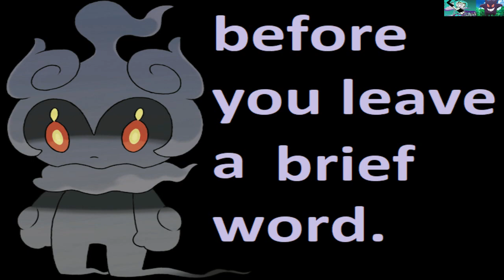Ratchet & Clank Going Commando: Part 29- Savior of the Tourist [no commentary][subtitles]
0:06 Skill Point: You're my Hero - protect the robot tourists from the mutant test-squirrels around the tour, and preventing any of them from dying. In addition to reaching an area before the tourists do and killing the test-squirrels, a few tourists will lag behind the main group, and then be attacked by squirrels that drop out of the trees. Therefore, it is important to stay behind the tour after cleaning the area beforehand.

1:52 Skill Point: Nothing to see here - destroy all four rockets between the landing pad and the dam at the start of the area, they are each visited by the tour guide. The rockets sustain a lot of damage, but can be destroyed if hit enough times with the OmniWrench, or alternatively any weapon.

4:21 Skill Point: Try to Sleep - morph 16 mutant test-squirrels to sheep with the Sheepinator. It probably goes without saying but do it before you upgrade the weapon.

5:30 Platinum Bolt # 1 of three: at the end of the tour follow the Abercrombie Fizzwidget robot through the door he enters.

7:42 Platinum Bolt # 2 of three: right beside where you meet the  Armory Employee in "Bring Qwark Collectible to Armory Employee" you will see the bolt in a small opening.

10:27 Platinum Bolt # 3 of three: while exploring the facility you will say a moving conveyor belt above you. climb / jump up to that, and equip your spider glove. jump to the next belt above you, and turn 180 degrees. toss a spider bot onto the lower belt, and follow the duct system to a button. press the button, explode the bot, turn to your right, and proceed forward to get the final bolt.

12:22 Nanotech Boost: go across the mine field into the facility. Once there continue forward, and before entering the door to the next room, smash the bolt crates on the left to reveal a hidden Infiltrator port. once you complete the puzzle simply ride the lift, and go around the platform to your boost.